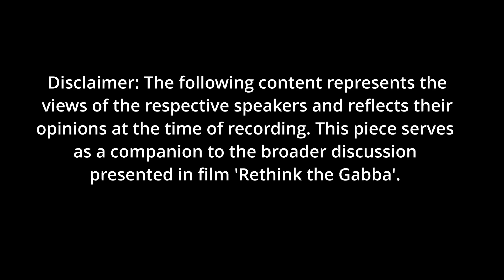Interviews - Ian - Spending needed on hospitals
Hear the heartbeat of Brisbane as we delve into the controversial plans to demolish and rebuild the Gabba Stadium.

This series, a companion to youtu.be/lI56FbuPaIE amplifies the voices of local residents, students, and community leaders directly impacted by these changes. Discover the potential consequences for the beloved local school facing closure and the cherished park transformed into a warm-up track.

These firsthand accounts offer a critical perspective on the proposed redevelopment, showcasing the human side of a complex issue.

Please note that the views expressed in this series represent the opinions of the individuals at the time of filming and may not necessarily reflect the official stance of Rethink the Gabba Inc.

While the State Government has rethought the demolition of the stadium and indicated Raymond Park is no longer needed as a warm-up track, East Brisbane State School's future remains uncertain.

Join us in understanding the broader implications of this significant project.

Authorise D. Angus, Rethink the Gabba Inc.